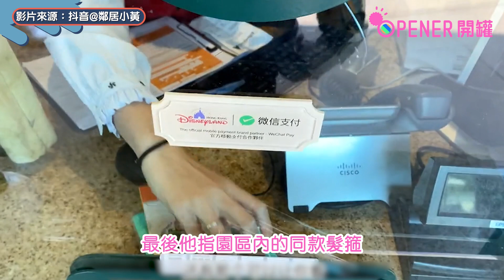內地男抖音曝用100蚊即入迪士尼 教用「陰招」慳$500｜開罐｜內地遊客｜迪士尼樂園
內地與港正式通關，吸引不少內地旅客訪港，而香港迪士尼樂園作為香港標誌性的地點之一，當然也是旅客們必到訪的景點。而現在樂園最為普通的一天門票都需要$639港元一張，而近日有內地網民竟然拍片分享，於迪士尼遊玩的「省錢攻略」，當中他表示進入迪士尼遊玩竟可不用買門票?!